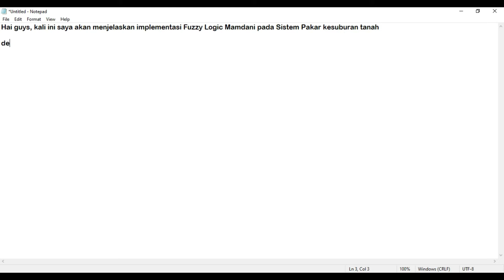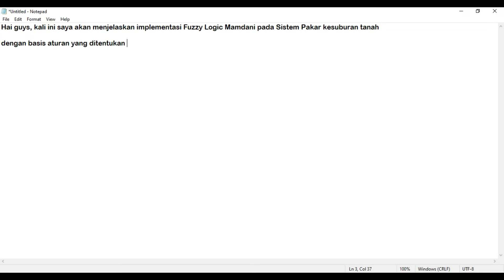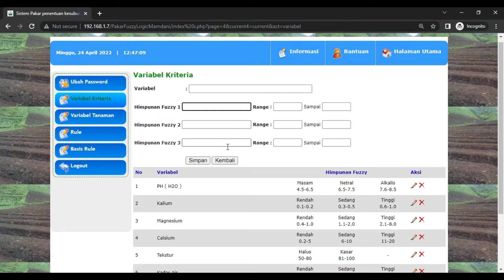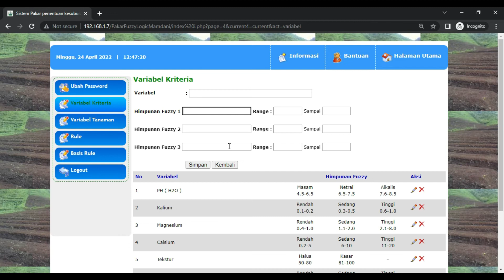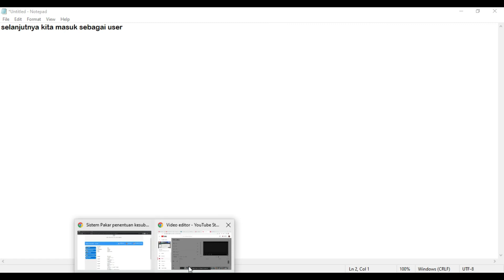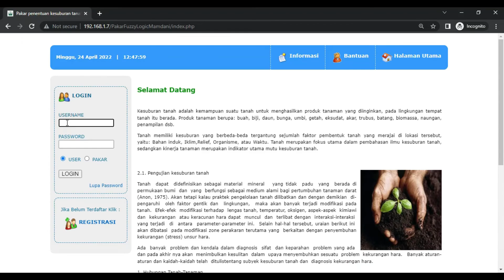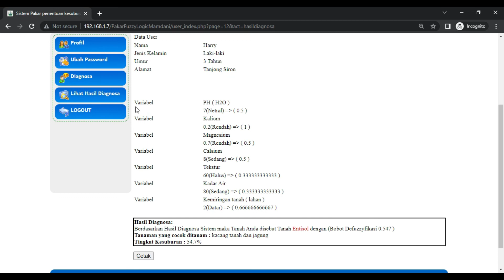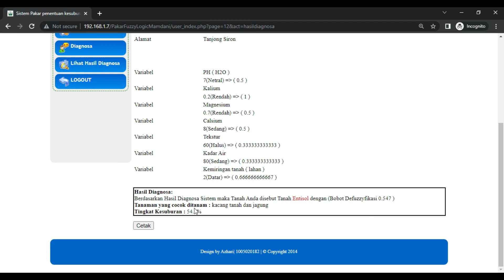Implementasi Metode Fuzzy Logic Mamdani pada Sistem Pakar Berbasis Web menggunakan PHP dan MySql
Implementasi Metode Fuzzy Logic Mamdani pada Sistem Pakar Kesuburan Tanah ini menggunakan PHP dan MySql dengan Input Data Dinamis.

Jika ingin berterima kasih, bisa mengirimkan donasi seikhlasnya ke
a.n. SUHERI M NASIR
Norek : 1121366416